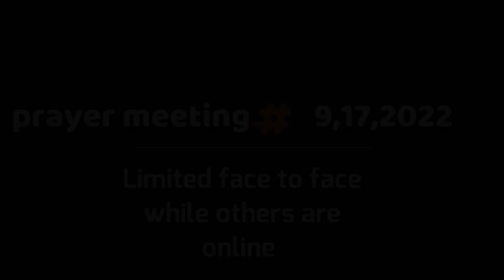Praise song My Life is in You Lord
at the San Sebastian Catholic Charismatic Community